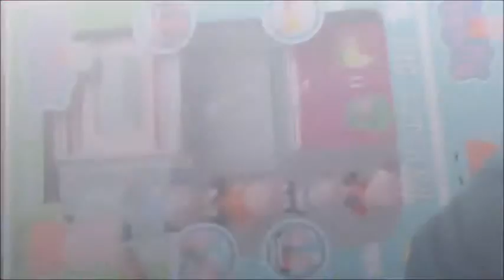Peppa Pig Kitchen Unboxing Surprise Toys Peppa Baking Cupcakes. Peppa Pigs Kitchen Play Doh Cupcakes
Here are the new surprises and a new unboxing episode: Here comes Peppa Pigs Family. “Peppa Pig" follows the adventures of the titular, anthropomorphic animal along with her family and friends. Each of her friends is a different kind of animal -- with a last name matching the type of animal each is. Although they are humanlike in many ways, the characters still display characteristics of their species -- such as the Rabbit family being fixated with carrots.
The unboxing episode of Peppa Pigs Kitchen:
Peppa pig family revolves around Peppa, a female pig. Peppa's younger brother George's friends are the same age as he. George is a small, two years old pig and the little brother of Peppa. George is a loving little brother who looks up to and cares a lot for Peppa. He loves being given loads of attention, and can become a little fussy at the top of a hat. He is a very small in comparison to most of the cast. He is pale pink with off-pink lips, has pink cheeks, and a big wide eyes. He wears a blue shirt.

Amanda “Pam” Pig is the mother of Peppa and George and the wife of Daddy Pig and she is usually known as Mummy Pig. She has pink skin, she has eyelashes, she wears a light orange dress and black shoes. She wears a silicone dress, a yellow wig and apron. Mummy Pig the uptight, hard-working housewife of the family.

Percy “Percington” Pig is the father of Peppa and George and a husband of Mummy Pig. He is also known as Daddy Pig. He is very cheerful. He plays a lot with Peppa and George. He likes to read his newspaper and is very excited with the idea of car trips. In addition, he loves cookies and chocolate cake.

Peppa laughs at his daddy for his huge tummy and he is sometimes a little grumpy, especially when he can't remember where he left his glasses. He hates getting fit and believes his fat tummy is "pure muscle".

Mummy Pig is cooking with cupcakes for her family. And Peppa pig and George is waiting for the cupcakes to be cooked together with their father Daddy Pig.

Amazing Play doh cupcakes! Peppa Pigs Kitchen! Happy and amazing Peppa Pigs family.